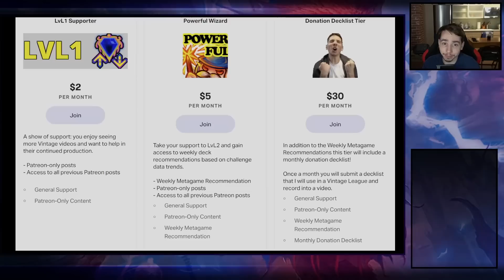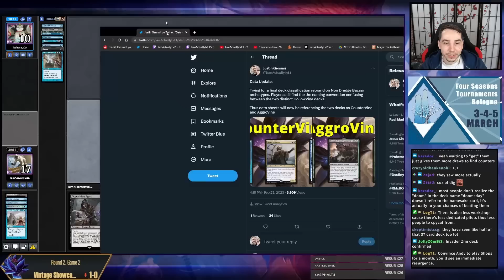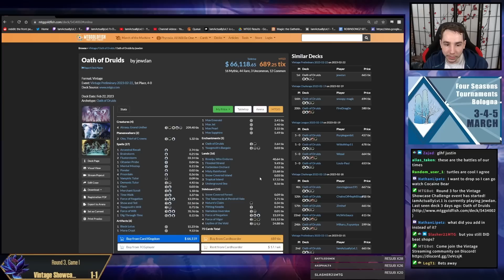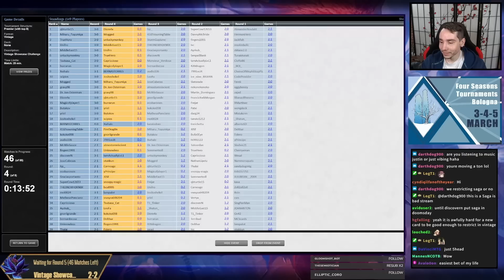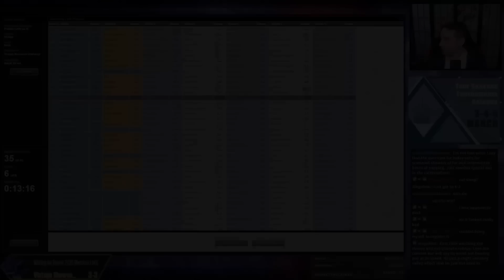Second Vintage Showcase of 2023 - High Stakes Paradoxical Outcome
Vintage Showcase: PO (02/25/23)

00:00 Intro
00:24 Deck Tech
2:52 R1 vs Shops
42:53 R2 vs Doomsday
01:20:51 R3 vs Atraxa Oath
01:48:35 R4 vs Doomsday
02:02:05 R5 vs Atraxa Oath
02:20:37 R6 vs Turbo Vault Key